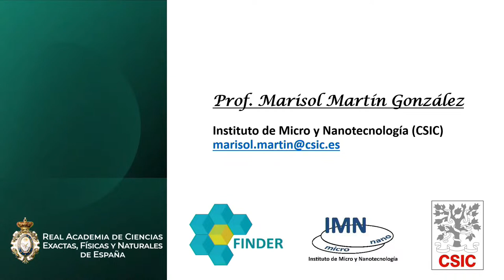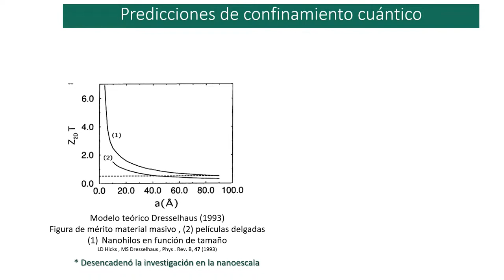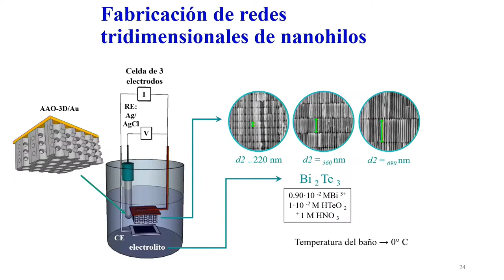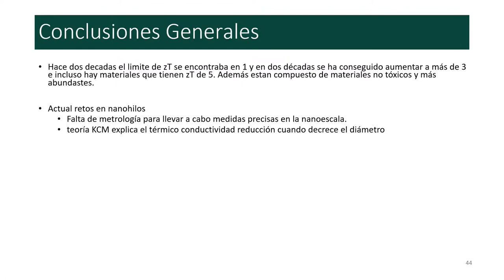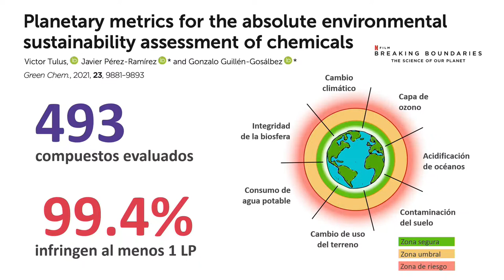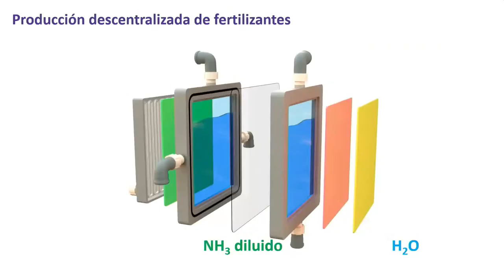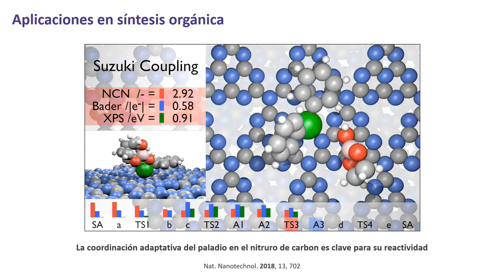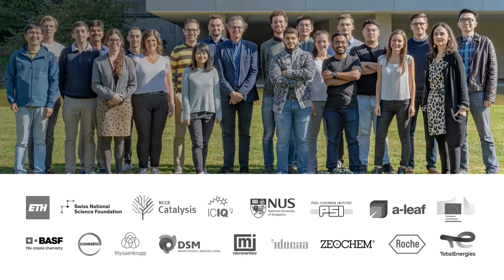Sesión científica sobre eficiencia termoeléctrica y química sostenible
Rompiendo los límites de la eficiencia termoeléctrica:
de la síntesis química a los conceptos físicos
impartida por la Académica Correspondiente
Prof. Marisol Martín González
Instituto de Micro y Nanotecnología (IMN-CSIC)
y
La catálisis como motor de la química sostenible
impartida por el Académico Correspondiente
Prof. Javier Pérez-Ramírez
Escuela Politécnica Federal de Zurich (Suiza)